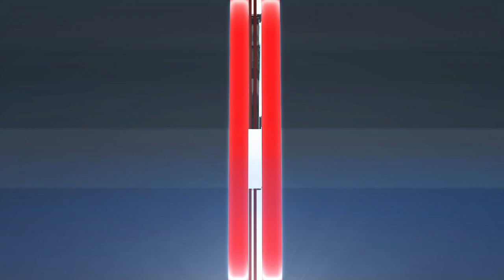MLB Highlights | Diamondbacks vs. Nationals - Apr 21, 2022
Cooper Hummel hit a two-run homer to make it three on the day for the Arizona Diamondbacks as they defeated the Washington Nationals 4-3.